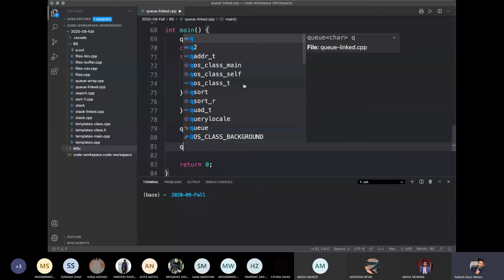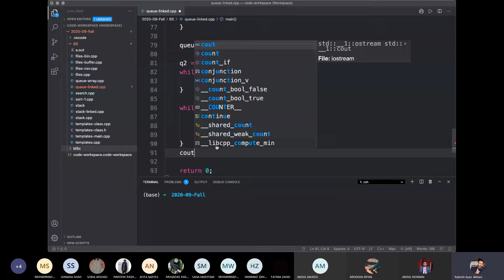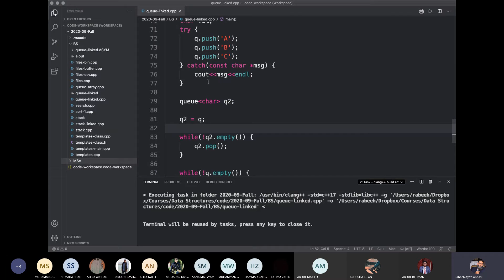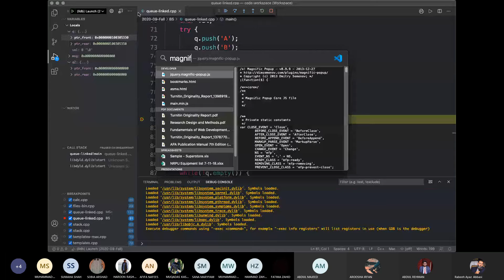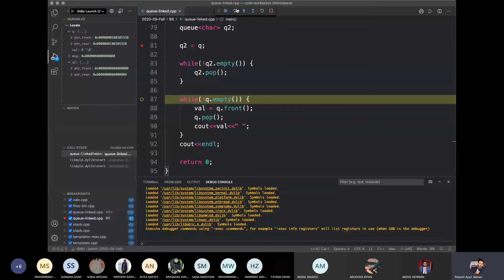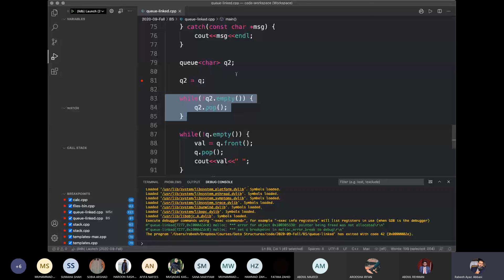Queue ADT - 14 - Linked Structures Based - Deep Copy - Copy Constructor / operator=() - 1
Implementing queues using linked structures and pointers in C++.

This video is a part of video lectures for the CS-211 Data Structures course offered at the Department of Computer Science, Quaid-i-Azam University.